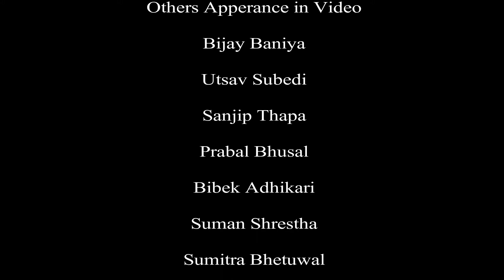BAHUBALI Trinity BScCSIT version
This video is only for entertainment. Take it as parody. It is not for commercial.

राजमा वोडी उर्फ Bishal Poudel as Babubali